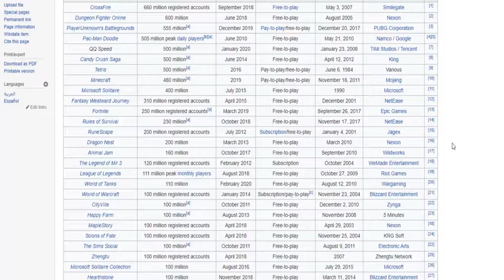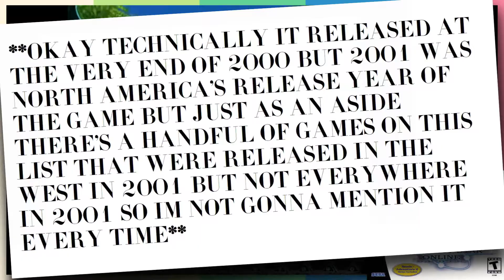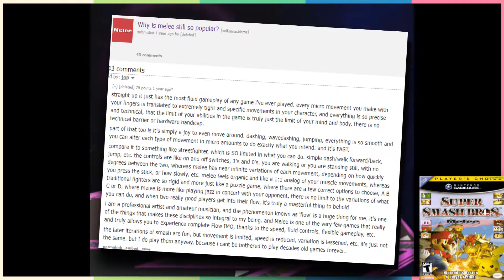BEST GAMES Released in 2001!? - An Analysis Of 2001's Video Games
Today we will be discussing and analyzing the best video games released in 2001! This year, as a whole, was my first real year diving headfirst into video games and it is jam packed with some classics that are sure to trigger your nostalgia if you grew up playing video games.

This list includes classics such as Jak and Daxter, Conker's Bad Fur Day, Luigi's Mansion, multiple Pokemon games, Super Smash Bros. Melee, and so much more!! What a fantastic year for video games.

I would love to have discussions with you guys about how these games affected you growing up.

*I got a new microphone halfway through which is why audio quality randomly changes slightly lol

**Wikipedia used for concurrent players/lifetime sales reporting.

Intro: (0:00)
OSRS: (1:10)
PSO: (1:52)
Paper Mario: (2:26)
Oracle of Ages/Seasons: (3:11)
Conker's Bad Fur Day: (4:24)
GBA: (5:52)
Pokemon Stadium 2: (6:24)
Mario Party 3: (6:50)
Sonic Adventure 2: (7:26)
Final Fantasy X: (8:21)
Pokemon Crystal: (9:14)
THPS3: (10:17)
Wrath of Cortex: (10:43)
Halo: (11:35)
Super Smash Bros. Melee: (12:28)
Jak and Daxter: (13:35)
Luigi's Mansion: (15:20)
Nintendo Gamecube: (16:23)
Top 3/Year Score: (17:24)
Outro: (18:20)